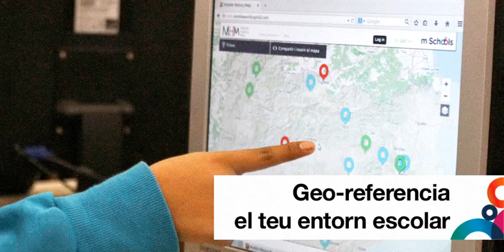Tornada a l'escola 2016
Saps què fem a mSchools? Coneix les nostres iniciatives mschools.mobileworldcapital.com